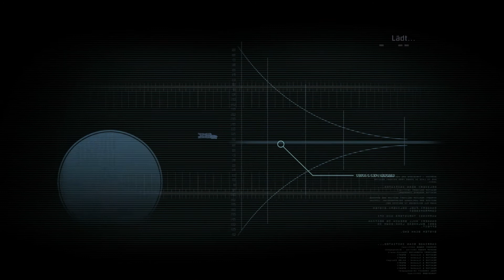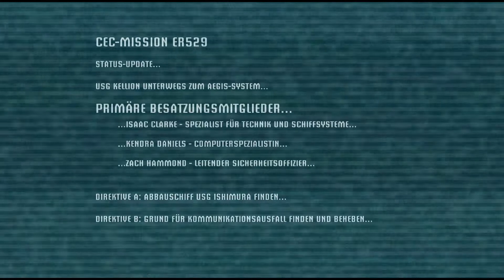Wir Spielen Dead Space #001- Rettungsaktion mit Gruselfaktor [mit Simon und Facecam]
Der Horror-Action Klassiker wird nun gezockt! Wir kommen an und es gibt direkt die erste Flucht und wir müssen schleunigst die Beine in die Hand nehmen um zu überleben!

► Über ein Kommentar würde wir uns freuen

Der vom Spieler gespielte Ingenieur Isaac Clarke ist mit dem Reparaturraumschiff USG Kellion auf dem Weg zum Bergbau-Raumschiff USG Ishimura, um deren Kommunikationsanlagen zu reparieren, nachdem der Kontakt zur Ishimura abgebrochen ist. Kurz vor der Ankunft fällt der Besatzung der Kellion auf, dass an Bord der Ishimura keinerlei Beleuchtung eingeschaltet ist. An Bord stößt das Team auf aggressive Wesen.

Publisher & Co.

Das Spiel günstig kaufen:

LG